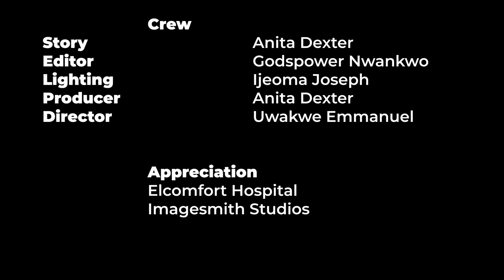THE SWAP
A woman is torn between KILLING HER BABY and LOSING HER MARRIAGE.